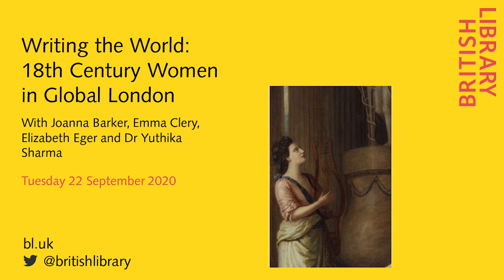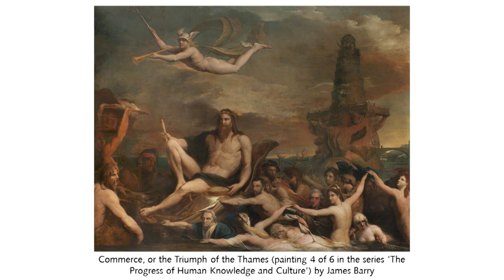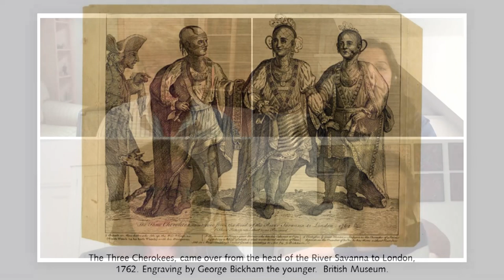Writing the World: 18th-Century Women in Global London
"I never invite idiots to my house" (Elizabeth Montagu, circa 1770)

“We have lived with the wisest, the best, and the most celebrated men of our Times, and with some of the best, most accomplished, most learned Women of any times” – Elizabeth Montagu, 1781.

Montagu, the Shakespeare critic, hostess and champion of women writers, was known as the “queen of the Bluestockings”. Her lavish homes were the scene of renowned salons bringing together the leading cultural lights of the era, and the writers she nurtured became a powerful network famed for its pursuit of intellectual and sensual pleasure.

But who were these women, and how did they wield their influence? This session explores their legacy, placing the Bluestockings at the very heart of their times, and features the newly-launched digital edition of the correspondence of Elizabeth Montagu.

Joanna Barker is a Fellow of the Institute of Medieval and Early Modern Studies at Durham University. She is the author of a recent translation of three 18th-century Spanish feminist tracts, collected in In Defence of Women. She is a founder and trustee of Elizabeth Montagu Correspondence Online (EMCO), which is preparing a freely-available digital edition that will include the entire surviving collection of thousands of Elizabeth Montagu’s letters.

Dr Yuthika Sharma of Edinburgh University works on the art and intellectual history of South Asia in the early modern and colonial period. Her research has been supported by the Leverhulme Trust, the AHRC and the Paul Mellon Centre for British Art. Yuthika previously worked in the Asia Department of the British Museum and was involved in the East India Company at Home project.

Emma Clery is Professor of English Literature at Uppsala University. Her book The Feminization Debate in 18th Century England explores the significance of the Bluestockings in discussions of national progress. The award of a Leverhulme Trust Major Fellowship led to Eighteen Hundred and Eleven: Poetry, Protest and Economic Crisis, about Anna Letitia Barbauld, and Jane Austen: The Banker’s Sister.

Elizabeth Eger is a writer and cultural historian, and Reader Emerita at King’s College London. She is currently completing a biography of Elizabeth Montagu. She co-curated the National Portrait Gallery’s exhibition Brilliant Women: 18th Century Bluestockings, and co-wrote the accompanying book, with Lucy Peltz. She is a founding Trustee of EMCO.